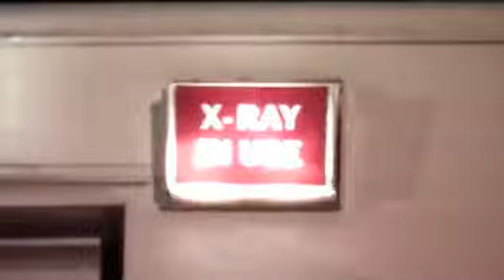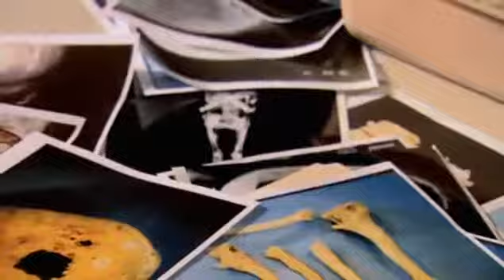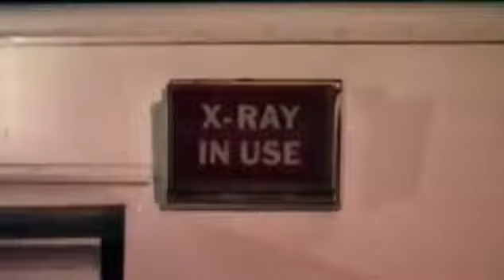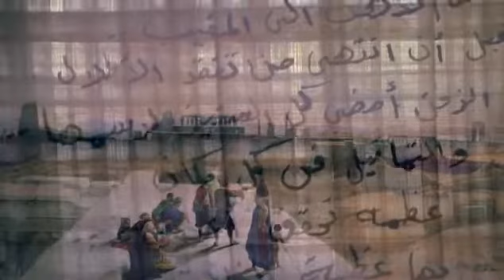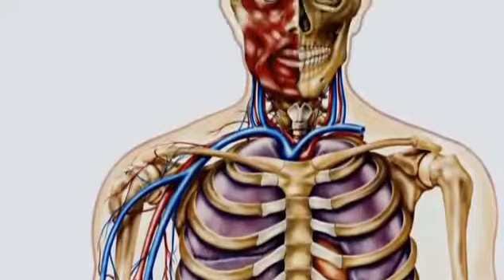Egypt's Ten Greatest Discoveries-Full Documentary